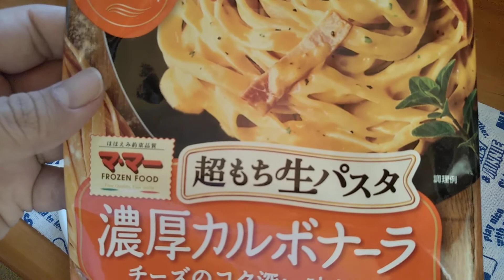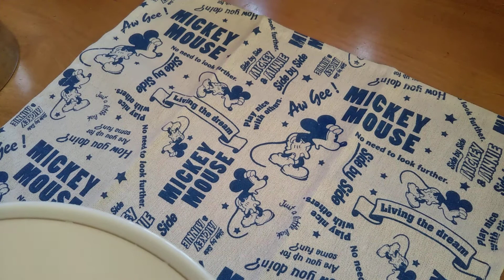濃厚カルボナーラを食べます☺️ /Japanese food/Japanese meal/delicious/I am poor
チーズ濃厚カルボナーラ美味しいです☺️あは